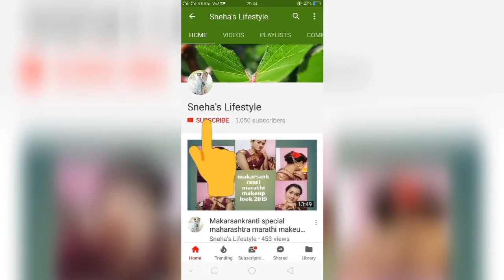Myntra 💕anouk 💕 latest kurti with palazzo set 2019//To buy link in description 💕💕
Hello friends 🤚
Today I am going to share with u..